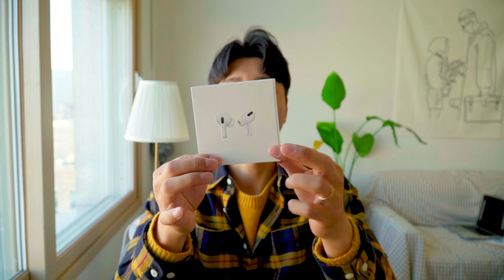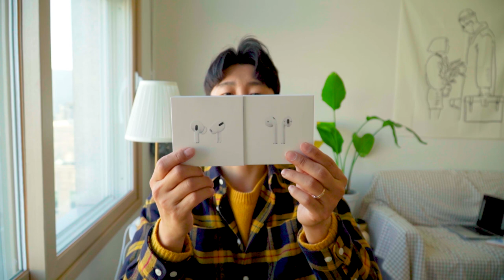🎧 [리뷰] 에어팟 프로 국내출시 임박! 이 영상 보기 전에는 구입하지 마세요! 🍏 | 블루투스 이어폰 노이즈캔슬링 인이어 오픈형 커널형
저는 오픈형의 에어팟을 좋아합니다. 그런데 이번에 출시한 제품은 고무팁이 있는 인이어 방식의 이어폰입니다.
과연 저는 이 제품을 계속 사용하게 될까요? 아니면 더 이상 사용하지 않는 제품이 될까요?
오픈형을 선호하시는 분들, 커널형을 선호하시는 분들. 두 분 모두 이 영상을 보셔야만 합리적인 소비를 하실 수 있습니다!